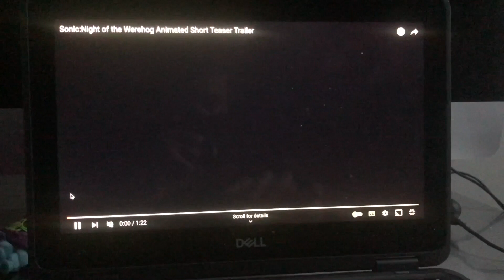Sonic: Night of the Werehog (2008) Rob Zombie’s Halloween (2007) Trailer